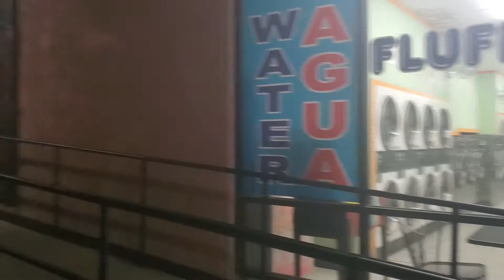Chicos ya nos cambio el Climaaa !!!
feliz dia a todos amigos, esperamos de todo corazon que todos esten muy bien en estos tiempos dificiles. gracias por su pasciencia y su tiempo. esperamos les guste este video Bendiciones.